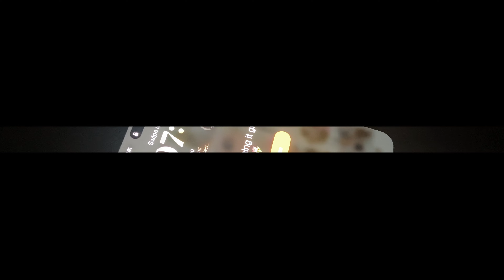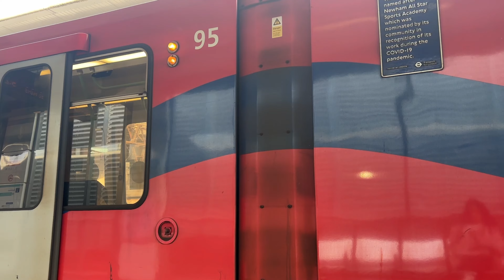7AM UNI Morning routine🧖🏼‍♀️🎀| chit chat GRWM + realistic routine | student morning routine 2024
౨ৎ About me:
Name - Khadijah Kaher
Ethnicity - Bengali
Age - 20
Current obsession - bows and pink
University degree - Marketing

Weekly study routine
Productive week at uni
Week in my life at uni 2024
Day in my life at uni
Student life vlog
London university student
Aesthetic study
morning routine
student morning routine
Study in London
College routine
Student life vlog
Student success
Study week